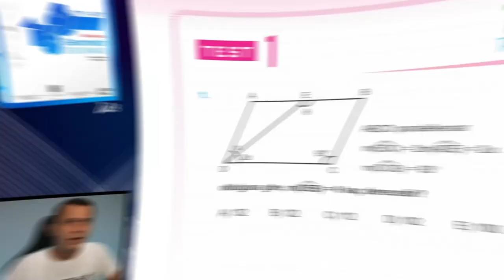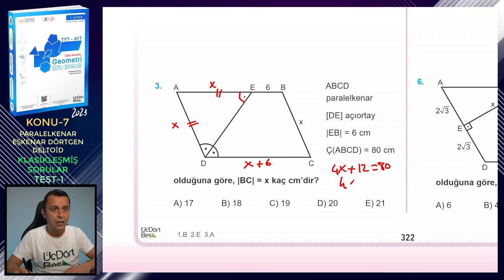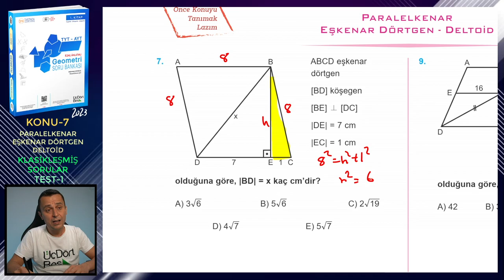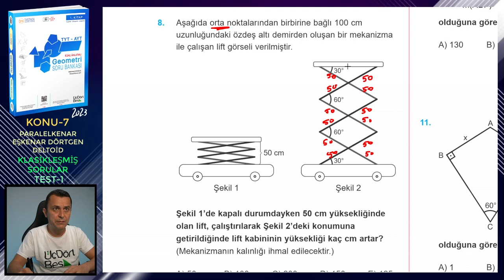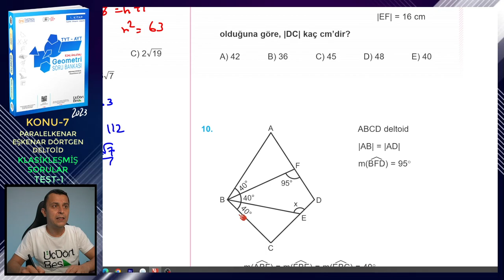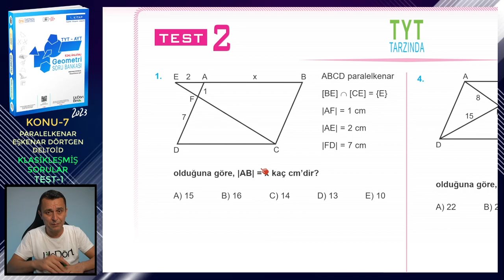TEST-1 | KLASİKLEŞMİŞ SORULAR | PARALELKENAR-EŞKENAR DÖRTGEN-DELTOİD | ÜçDörtBeş GEOMETRİ S.B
Üç Dört Beş Geometri Soru Bankası (1. kitap) kitabındaki (2023 basım) Paralelkenar, Eşkenar Dörtgen ve Deltoid konusundaki Klasikleşmiş Sorular testlerindeki Test 1'in çözümü